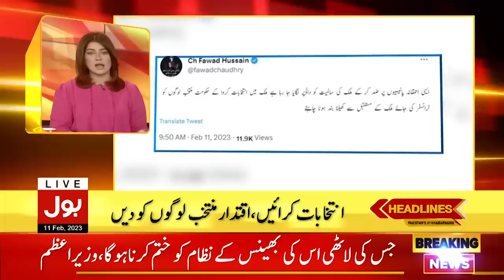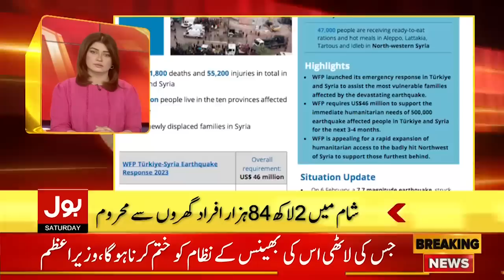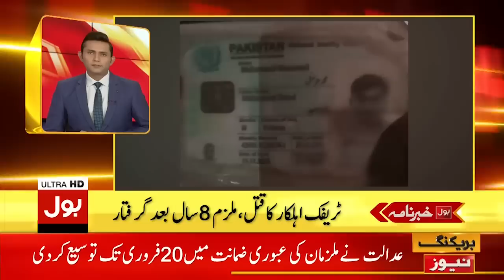Turkey Earthquake Terrible Scenes | BOL News Headlines at 12 PM | Syria Latest Updates